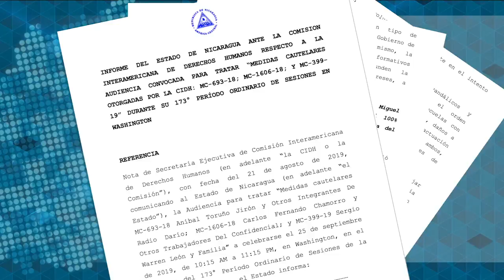Cindy Regidor: El autoengaño de la dictadura y su fin